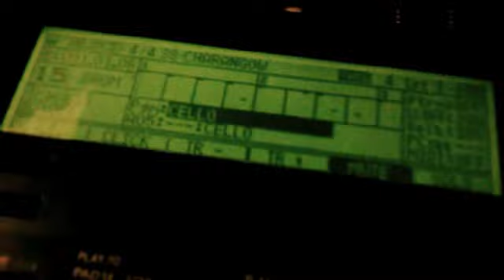MPC1000 VALPO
Mpc1000 jam testing samples